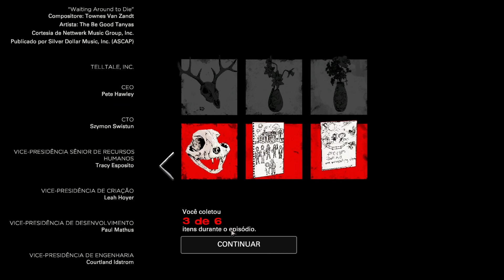Marlon Perde o Controlo [68] The Walking Dead [Temporada 4 Episódio 1] Terrível Playthrough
Neste episódio emocionante da Terrível Playthrough de Telltale's The Walking Dead, após retornarem à escola, Clementine e o grupo relatam os acontecimentos recentes aos demais. Brody fica alarmada e aparentemente sabe quem é o estranho em questão. Durante a noite, Clementine ouve ruídos vindo dos canos. Ela segue o som e encontra Marlon e Brody discutindo acaloradamente sobre o homem misterioso. Quando percebem a presença de Clementine, a situação rapidamente sai do controle.

Parte 68 da Terrível Playthrough de TellTale's: The Walking Dead!

marlon, brody, clementine, the walking dead, temporada 4, episódio 1, terrível playthrough, escola, estranho, discussão, situação fora de controle, parte 68, telltale games